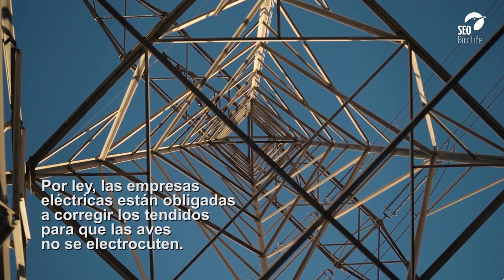Electrocución de aves en tendidos eléctricos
Cientos de miles de aves mueren cada año en España en tendidos eléctricos peligrosos.

Existe una ley que obliga a las empresas eléctricas a corregir los tendidos para que las aves no se electrocuten. Sin embargo, esta ley dice que solo lo tienen que hacer si hay dinero público que financie las reparaciones.

Esto tiene que cambiar. Las empresas obtienen importantes beneficios cada año por la explotación de las líneas eléctricas y son ellas las que tienen que costear la reparación de los tendidos que, a día de hoy, siguen matando aves.

Firma nuestra petición para acabar con la electrocución de aves en los tendidos eléctricos.